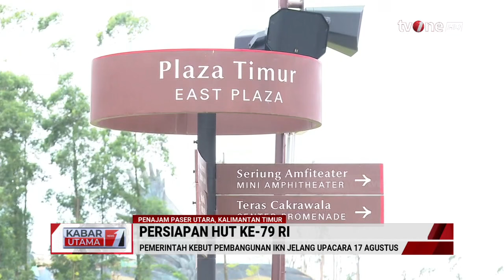Begini Progres Pembangunan IKN Jelang Upacara HUT ke-79 RI | Kabar Utama tvOne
Kabar Utama, - Begini Progres Pembangunan IKN Jelang Upacara HUT ke-79 RI | Kabar Utama tvOne

Presiden Joko Widodo (Jokowi) akan menyaksikan secara langsung kegiatan gladi bersih penyelenggaraan Upacara HUT Ke-79 RI di Ibu Kota Nusantara (IKN), Kalimantan Timur, pada 14 Agustus 2024.

KABUT01
TOM01
AS01